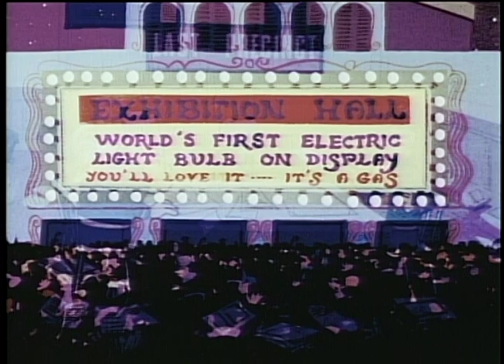Cool McCool: Harry McCool in Green Dragon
"GREEN DRAGON" - A series of robberies grip the city. In each case the thief leaves his mark, the stamp of the Green Dragon. Irate citizens storm the police station. The Green Dragon soon traps the Kops aboard his dragon-shaped boat.